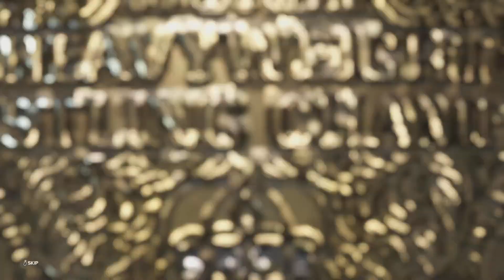WWE 2K23 UNIVERSE MODE - KING AND QUEEN OF THE RING (PPV/PLE) WEEK 20 (PARTE 5/5) PS5 (PT-BR)